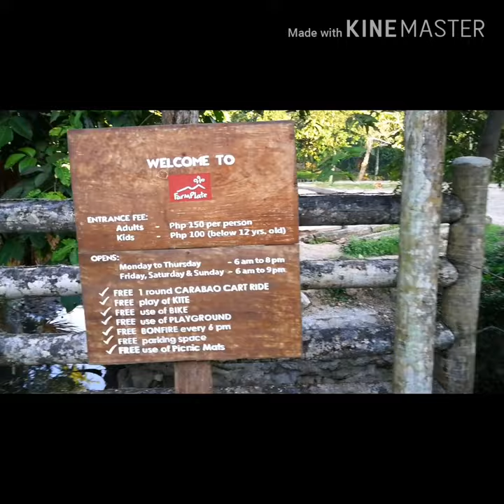Mayon Volcano + Carabao ride at Farmplate - [Vlog # 9]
To replace same video uploaded on April 28th. Hopefully, with a better video quality this time. :)

Day trip to Farmplate in Legazpi City with the view of Mayon Volcano